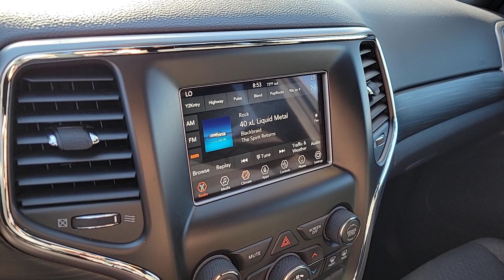2020 Jeep Grand_Cherokee North Las Vegas, Paradise, Henderson, Boulder City, Summerlin South, NV J71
Bright White Clearcoat Used 2020 Jeep Grand_Cherokee Upland Edition available in Las Vegas, Nevada at Jim Marsh Chrysler Jeep. Servicing the Paradise, Henderson, Boulder City, Summerlin South, NV area.

8575 W. Centennial Pkwy

New Price! Bright White Clearcoat 2020 Jeep Grand Cherokee Upland Edition RWD 8-Speed Automatic 3.6L V6 24V VVTbrbrJim Marsh Chrysler Jeep was a proud recipient of the FCA Customer First Award for Excellence in both 2017 and 2018. This award is given to recipients who have achieved the highest level of customer experience in the areas of performance measures process validation employee survey training certification and faculty certification.brbrbrCall today to schedule your test drive! *MSRP is the Manufacturers Suggested Retail Price (MSRP) of the vehicle. It does not include any taxes fees or other charges. Due to 3rd party feed the sales price and MSRP may differ please contact dealer for details. * Pricing provided may vary significantly between website and dealer as a result of supply chain constraints. Pricing shown is non-binding and does not constitute an offer. Contact your dealer for updated vehicle pricing. Dealer pricing plus reconditioning fees on all preowned vehicles Love Your Car Care Package which includes: BT Series security $1495 Catalytic Converter protection $995 Key Replacement $495 Trade In Value Guarantee /Door Edge Guards $1570 on all preowned vehicles and market adjustments on new vehicles. You may not qualify for the offers incentives discounts or financing. Offers incentives discounts or financing are subject to expiration and other restrictions. See dealer for qualifications and complete details. * Images prices and options shown including vehicle color trim options pricing and other specifications are subject to availability incentive offerings current pricing and credit worthiness. * In transit means that vehicles have been built but have not yet arrived at your dealer. Images shown may not necessarily represent identical vehicles in transit to your dealership. See your dealer for actual price payments and complete details.